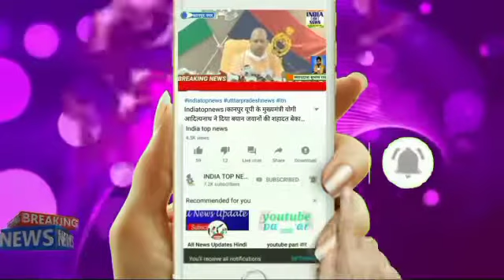काफी परिवार शौचालय से वंचित हैं जिससे खुले में शौच जाने की परंपरा बरकरार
*खुले में शौच के दौरान किसान की बांके से प्रहार कर की हत्या, गांव में दहशत, पुलिस द्वारा मामले की छानबीन शुरू*

*कछौना(हरदोई):* कोतवाली कछौना के अंतर्गत ग्राम फत्तेपुर मजरा गाजू में एक 40 वर्षीय किसान की रविवार सुबह शौच के दौरान परिवार के ही लोगों ने बांके से प्रहार कर हत्या कर दी। ग्रामीणों की चीखपुकार सुनकर हत्यारे ग्राम बहदिन की तरफ भाग गये। घटना के पीछे प्रेम-प्रसंग बताया जा रहा है।

बताते चलें कि कोतवाली कछौना के अंतर्गत ग्राम फत्तेपुर मजरा गाजू के 40 वर्षीय किसान रामनाथ पुत्र रिक्खा गांव के बाहर रविवार की सुबह खुले में शौच गया था। इसी दौरान पहले से ही घात लगाये बैठे रोशन लाल ने अपने भाई के साथ बांके से प्रहार कर रामनाथ पर हमला कर दिया जिससे उसकी मौके पर ही मौत हो गई। ग्रामीणों की चीख पुकार से हमलावर ग्राम बहदिन की तरफ भाग गये। बीच रास्ते में 100 मीटर की दूरी पर माइनर में बांका फेंक दिया जिसे पुलिस ने बरामद कर लिया। घटना की सूचना पर अपर पुलिस अधीक्षक पूर्वी अनिल कुमार यादव, क्षेत्राधिकारी हरियावां, बघौली थानाध्यक्ष सरोज कुमार गौतम व प्रभारी निरीक्षक कछौना हंसमती अपनी टीम उपनिरीक्षक जब्बार खां सहित मौके पर पहुंचकर निरीक्षण किया। फोरेंसिक टीम ने भी घटनास्थल पहुंचकर छानबीन की। परिजनों के अनुसार घटना के पीछे का कारण मृतक रामनाथ की पत्नी 4 वर्ष पहले आरोपी रोशनलाल के साथ चली गई थी। वह बाहर मजदूरी कर रखता था। 3 बच्चे रामनाथ के पास रहते थे। मृतक की माँ काफी वृद्ध है, जिसका रो-रोकर बुरा हाल है। अपर पुलिस अधीक्षक पूर्वी ने परिजनों की तहरीर पर आरोपियों के खिलाफ प्राथमिकी दर्ज कर टीम गठित कर आरोपियों की तलाश शुरू कर दी।

इस घटना से गांव के लोग सहमे हुए हैं, वहीं प्रशासन द्वारा गांवों में खुले में शौच मुक्त की पोल खुल गई। आज भी गांवों में काफी परिवार शौचालय से वंचित हैं जिससे खुले में शौच जाने की परंपरा बरकरार है।